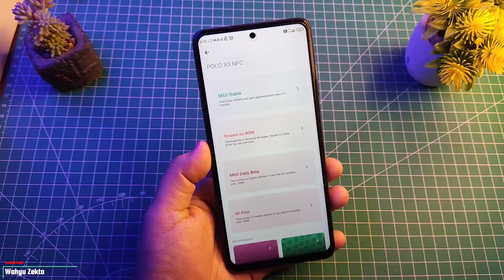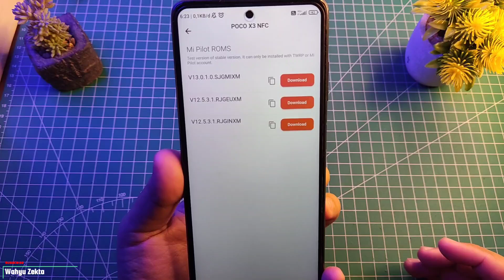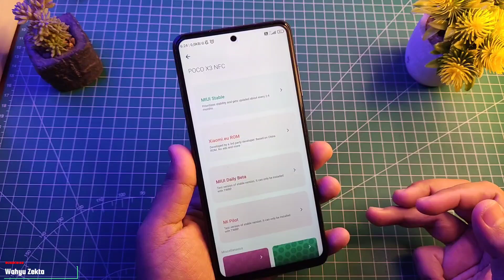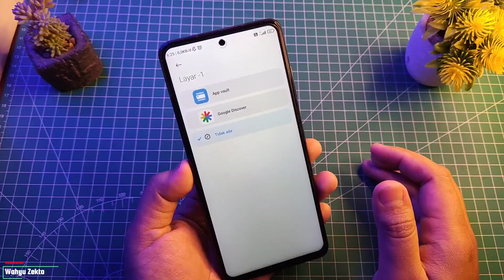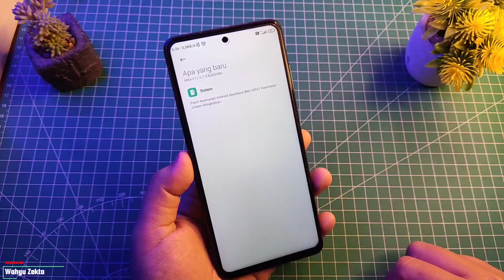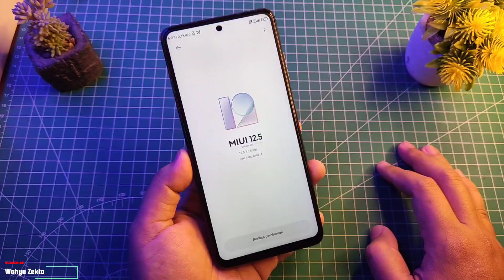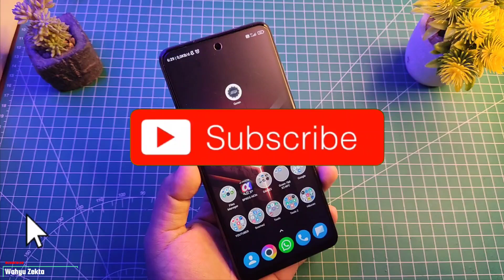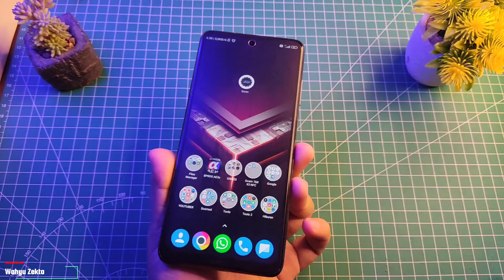POCO X3 NFC MIUI 13.0.1 MI PILOT UPDATE!! SIMAK DULU SEBELUM UPDATE JANGAN SAMPE NYESEL..!!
Video kali ini saya Bahas Update MI PILOT Poco X3 NFC MIUI 13.0.1 Apakah Worth it? dan apakah jika nanti kita update akan mendapatkan update stabil Selengkapnya Yuk Langsung Ke videonya..

Produk yang pernah saya pake :
Gabung Grup Telegram Wahyu Zekta Tutorial
abung Grup Telegram ( Samsung Galaxy A52s 5G )
Gabung Grup Telegram ( Redmi Series )